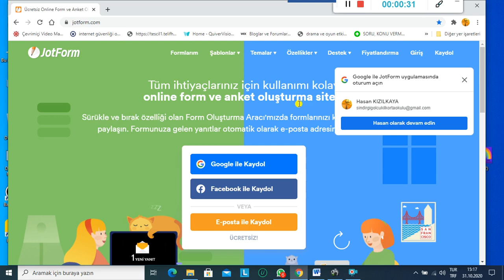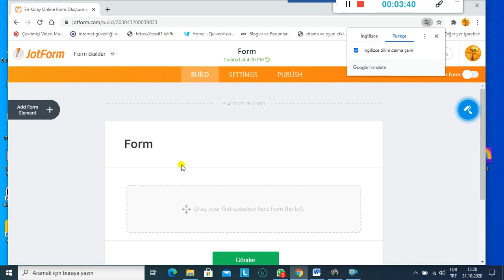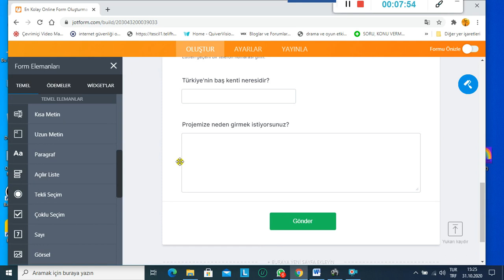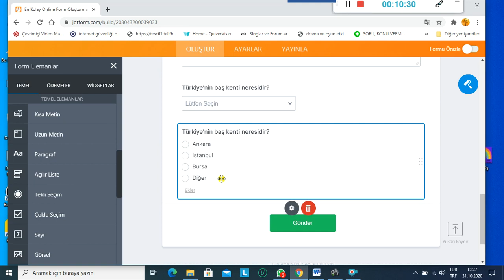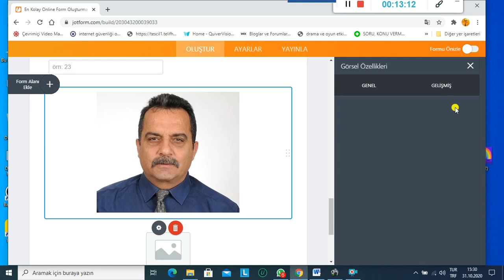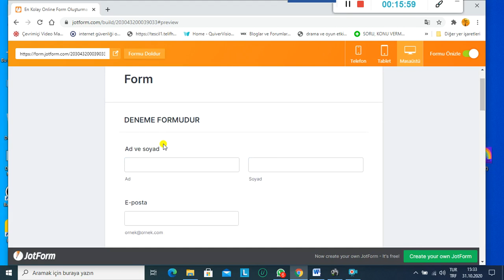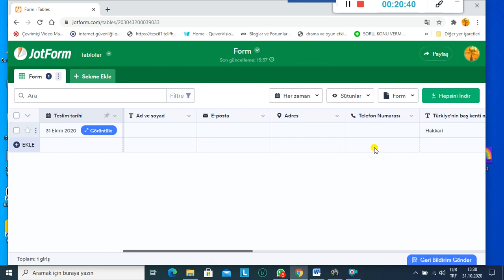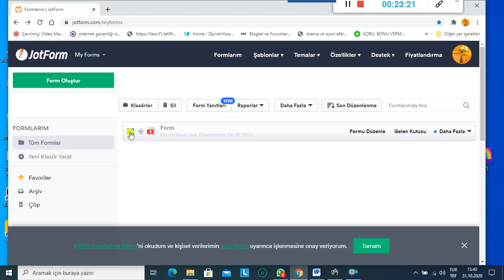jotform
Anket, form, geri bildirim, bilgi toplama web2 aracıdır.